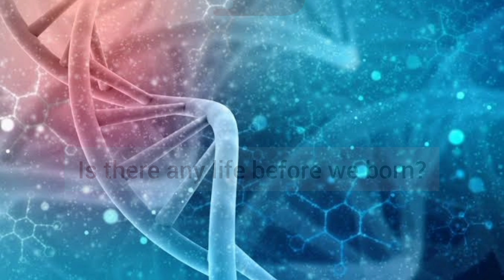Dunia me any sy phly koi zindagi thi?|Spiritual World|Muhammad Ammad Ud Din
Our purpose is only to present the image of Islam which is hidden from the whole world. Explain the commandments of Islam which are not often mentioned. Our main goal is Islam and love of the Our purpose is only to present the image of Islam which is hidden from the whole world. Explain the commandments of Islam which are not often mentioned. Our main goal is Islam and love of the Beloved Prophet (ﷺ)and protection of the end of Prophethood The first priority is. And along with this, material regarding training of children and rights will also be uploaded. We just want to spread love and give love to all human being and tell them them the real meaning of islam.May Allah bless our work and bestow His special grace on all of us. Amen.

Instagram:I'm on Instagram as @sahib_e_haal. Install the app to follow my photos and videos.